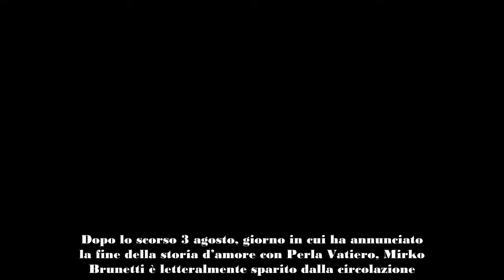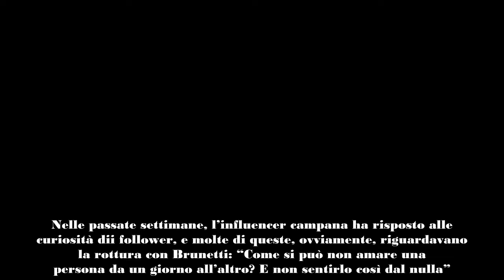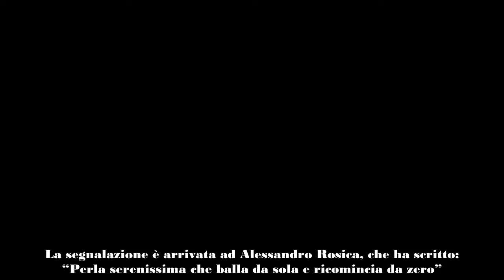Grande Fratello, retroscena su Perla Ricomincia da zero dopo la rottura con Mirko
Dopo lo scorso 3 agosto, giorno in cui ha annunciato la fine della storia d’amore con  Perla Vatiero, Mirko Brunetti è letteralmente sparito dalla circolazione. E’ quasi un mese, infatti, che l’imprenditore rietino non condivide alcun contenuto sui social, a differenza dell’ex fidanzata che, invece, dopo essersi presa alcuni giorni di pausa, è tornata ad essere molto attiva.